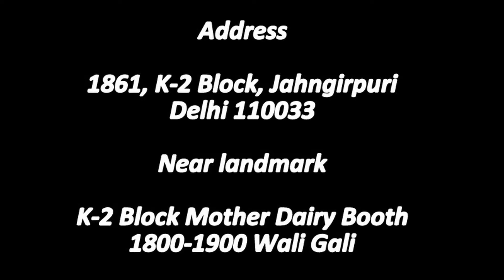RENAL STONE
Homoeopathic treatment for Renal Calculi